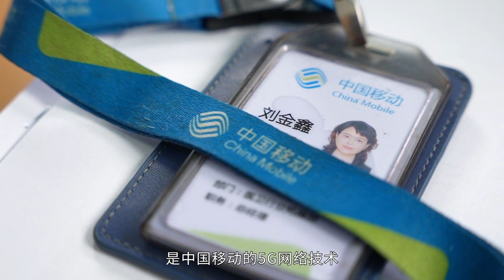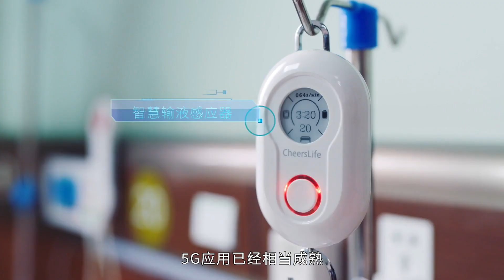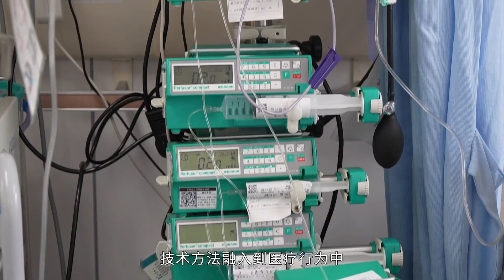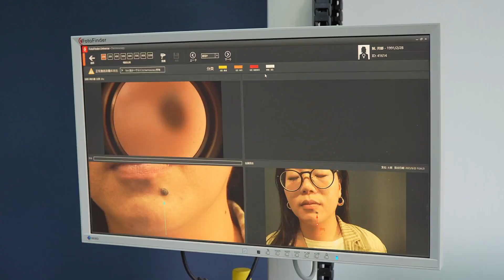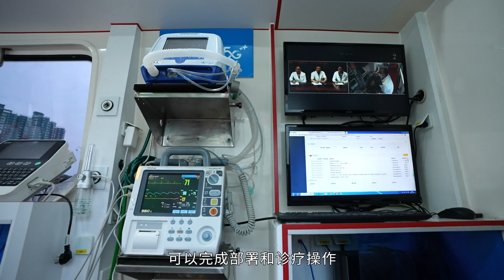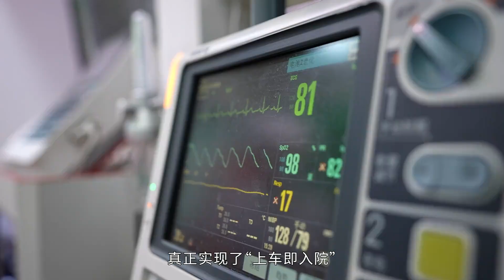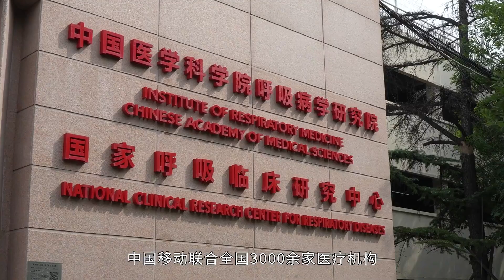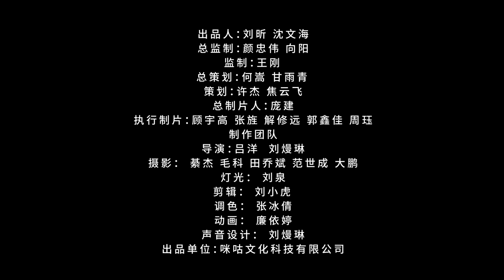【咪咕独家】中移之光——智慧医疗，中国移动5G赋能助力争分夺秒抢救生命《欢迎来到麦乐村》【欢迎订阅咪咕MiGu官方频道】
【剧情简介】
江大附属医院医生马嘉工作、婚姻接连受挫之际，机缘巧合之下加入远江省第25批援外医疗队，远赴非洲桑纳。面对截然不同的环境和巨大的中非文化差异，马嘉在坚持和放弃之间，一步步克服现实难关，一步步调适矫正自己的心态，也在实践中逐步理解了作为一名中国援外医务工作者的职责和使命。两年的援外岁月，在身心的磨砺中，在情感和理智的叩问下，马嘉和援外医疗队的伙伴们驻扎在“麦乐村”，历经快乐与感动、欢聚和别离，历经着令人百感交集的成长。他们用精湛的医技为非洲人民减轻了疾厄痛苦，也与众多非洲医患建立起了血浓于水的深情厚谊。非洲这片神奇的沃土和友善的非洲人民，也给中国援外医生们带来了关乎心灵和人生的珍贵启迪。归程之际，马嘉和同伴们真正了解了“麦乐村”蕴含的意义，也深刻地意识到：在这里，留下的是值得一生珍藏的动人回忆。